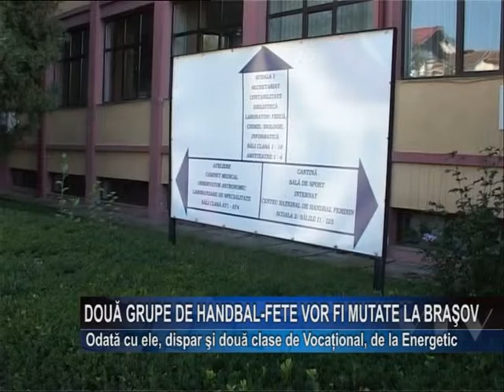Doua grupe de handbal-fete vor fi mutate la Brasov